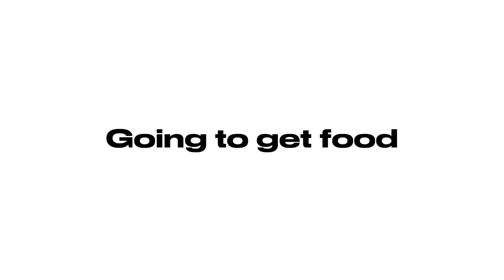S2EP12☆ Fall Semester is Coming to an End + Omega Psi Phi Probate| FMU |Alaisha Janae'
I am a college sophomore, majoring in graphic design.
Sub Count| 708♡
                                                   ☆ F.A.Q ☆
☆ What Do You Edit With?
Cap Cut and IMovie
☆ What Do You Use To Make Thumbnails?
PicsArt,Pixlr, Canva, & Phonto.
☆ How old are you?
20🦦
☆ Birthday?

video tags;
study tips 2023
uni vlog
student routine
productive study week
study routine
college vlog
study tips
student life vlog
time management
study week
weekly study routine
American university vlogs
productive week at uni
week in my life at uni 2023
american university student